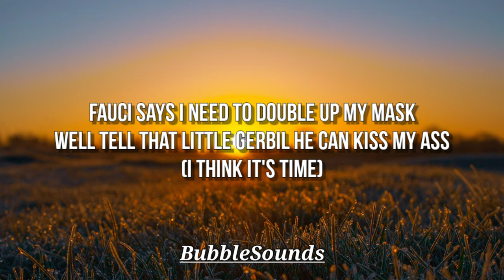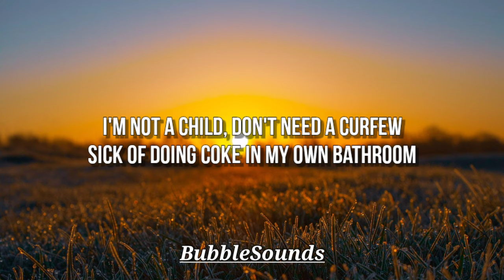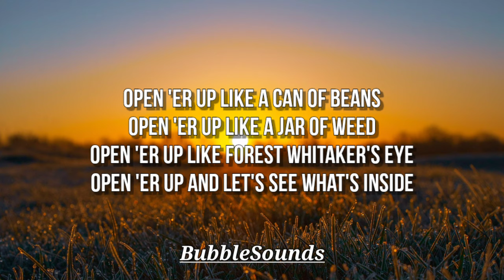Andrew Schulz & Jelly Roll - Open 'Er Up (Lyrics)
Song Name: Open 'Er Up

Song By: Andrew Schulz & Jelly Roll

Only a country music banger can open up the world.

Official video for "OPEN 'ER UP"
By: Andrew Schulz & Jelly Roll
Directed By: AlexxMedia
Edited By: AlexxMedia, Mark Gagnon, Steven Andre' Webster, Miles McCreery, & Ryan Hood
Video Produced By: Dov Mamann & Jonathan Craig

Lyrics:

Woohoo baby, we're making country music!

Sitting on the couch for 13 months
All I keep thinking about is getting fucked up
Wanna take of my sweats and clip my pubes
Tired of getting caught jerking off on Zoom

Fauci says I need to double up my mask
Well tell that little gerbil he can kiss my ass

Open 'er up like a can of beans
Open 'er up like a jar of weed
Open 'er up like Forest Whitaker's eye
Open 'er up and let's see what's inside
Like a Good Ole Boy with a sharp knife skinning a buck
OPEN 'ER UP!

I'm not a child, don't need a curfew
Sick of doing coke in my own bathroom
I want C-Section scars and some stretch mark titties
Come on sing along if you're with me

Open 'er up Forest Whitaker's eye
OPEN 'ER UP!

I hope grandma Maxine gets her vaccine
So I can bag two bad blondes and tag team
I'll nut fast as an athlete at a track meet
I want it that way like the boys from backstreet
I'm larger than life like Chris Farley in Blacksheep
We been locked down longer than Kodak Black's rap sheet
Pardon me, I miss women making my heart stop
I can't taste girl, I'll tongue-punch your fart box
Wearing my mask to the table just isn't cool
It's kinda like having a pissing section in pools
I miss hanging in bars, I miss hanging in groups
I wish that motherfucker wouldna put that bat in the soup

OPEN 'ER UP!